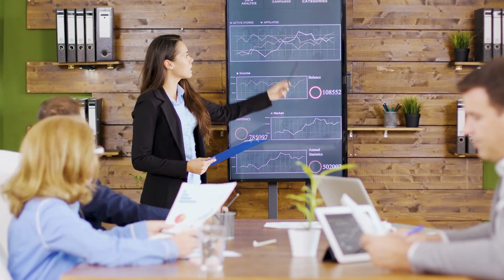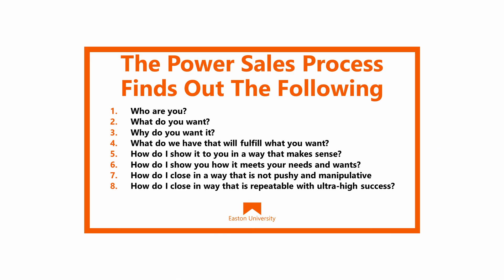Sales Mistakes to Avoid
Simple, real-world sales training that helps you win more business.

The most respected Sales Education and Certification in the world.

Watch this sales training video for:
common closing sales mistakes
various mistakes of salesperson in sales
b2b sales mistakes
mistakes sales reps make
what not to do in sales
what is one of the most common mistakes salespeople make
Biggest mistakes in sales
Sales
Sales Training